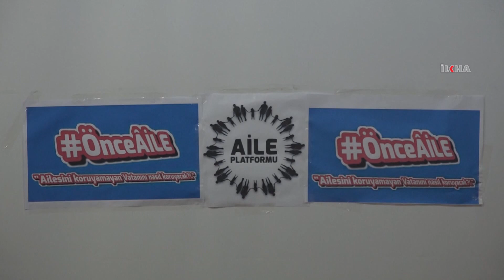"Kadını koruyalım derken ailemizi ve toplumu bitirdik"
Diyarbakır'da düzenlenen aile konulu panelde, kadını koruma adı altında çıkarılan yasalarla ailenin ve toplumun bitirildiği belirtildi.

Değerli İzleyicilerimiz;

TÜKÇE

KÜRTÇE

ARAPÇA

İNGİLİZCE

FARSÇA

SORANİ